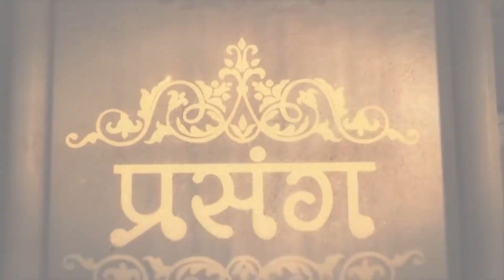जानिए जो भगवान विष्णु की पूजा करते हैं, उनको क्या फल मिलता हैi | DEVKINANDAN THAKUR JI MAHARAJ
Copyright : DevkinandanJiMaharaj